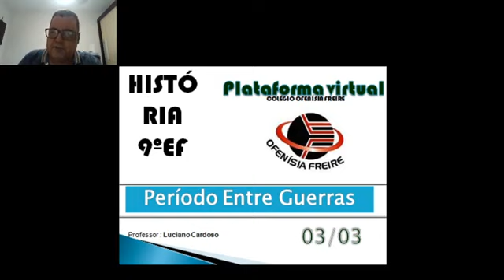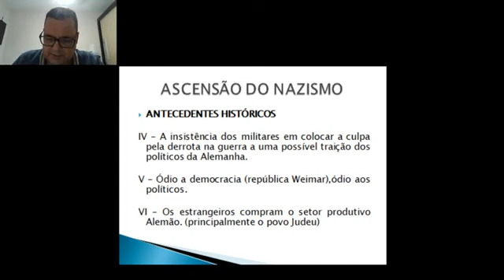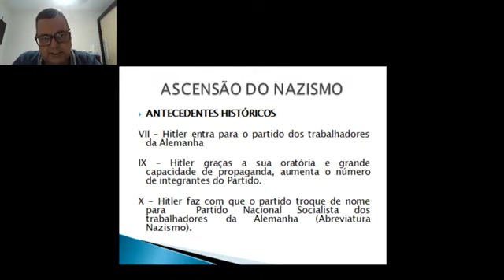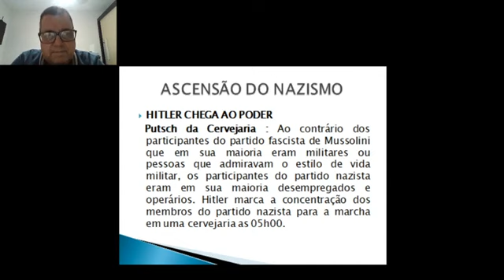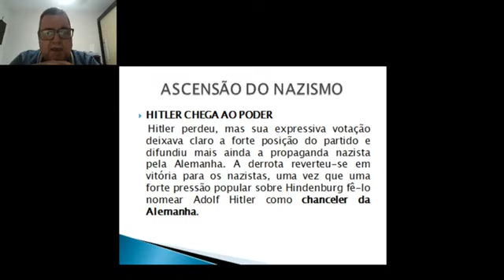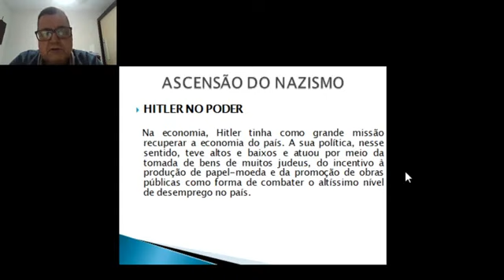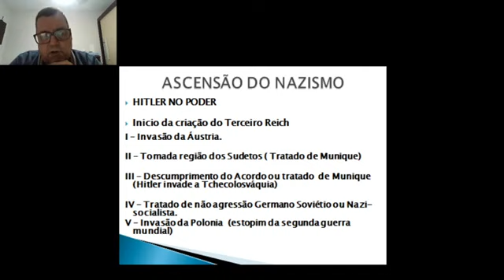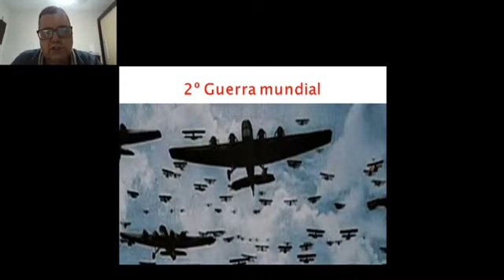História - Aula 07 - História - Nono ano - Ascensão do Nazismo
Colégio Ofenisia Freire História Aula 07 História